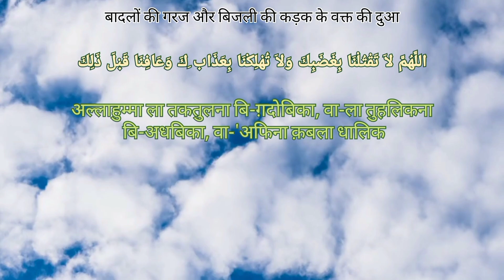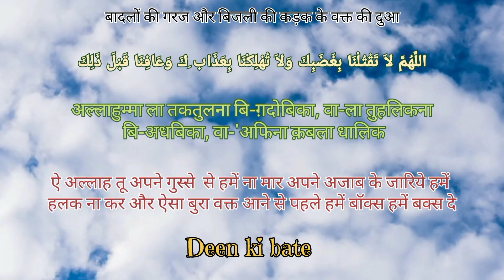Badal Garajne Ki Dua | Bijli Garajne Ki Dua | Dua Upon Hearing Thunder In Hindi | बादल गरजने की दुआ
badalon ke garaj ke waqt ki dua with transliteration and hindi translation
bijli ki kadak ke waqt ki dua with transliteration and hindi translation
badlon ke garaj ki dua arbi mein
dua at the time of hearing thunder
badalon ke garajne aur kadakne ki dua